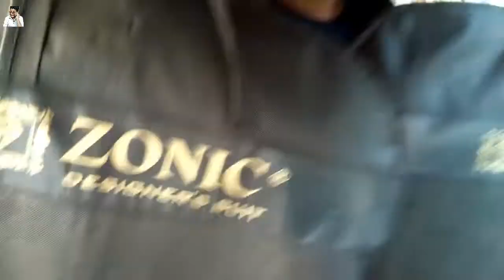SHOPPING IN GHANDHI NAGAR